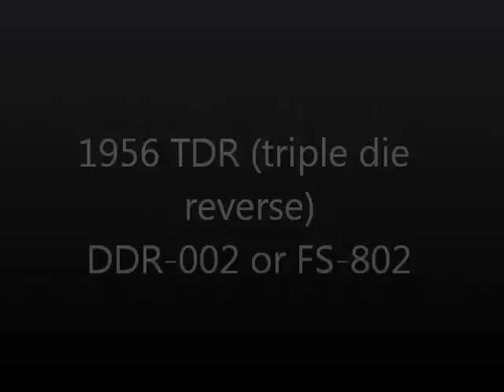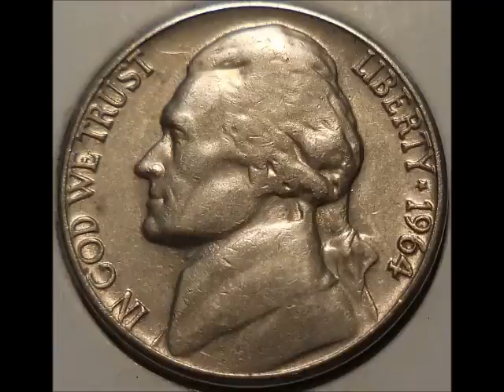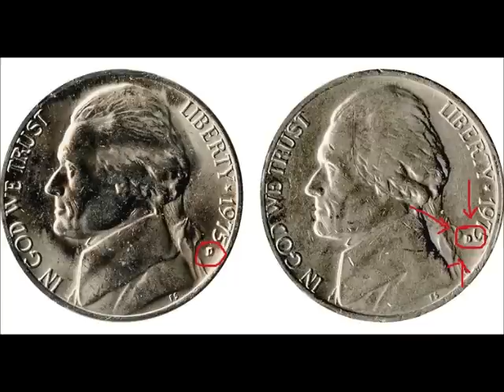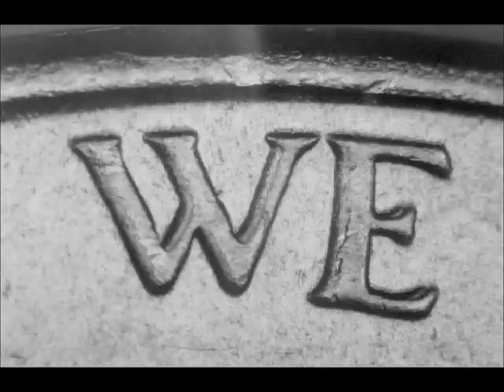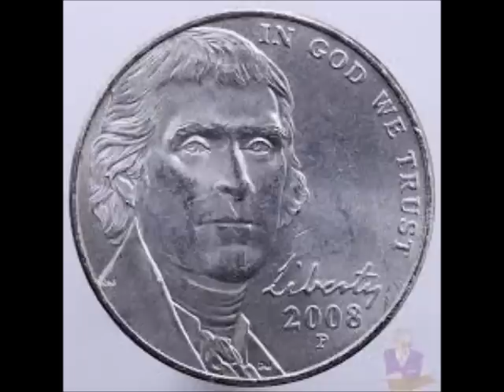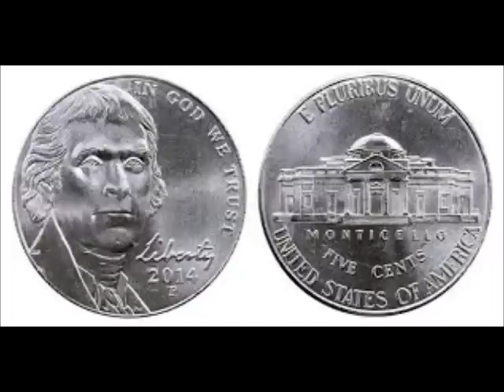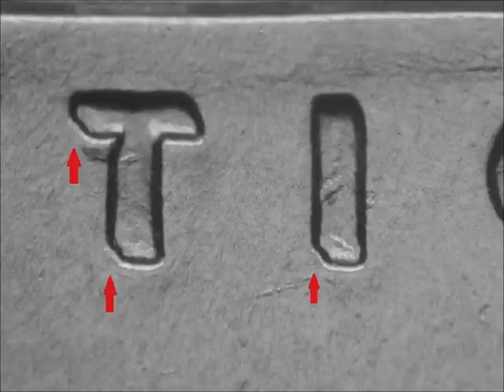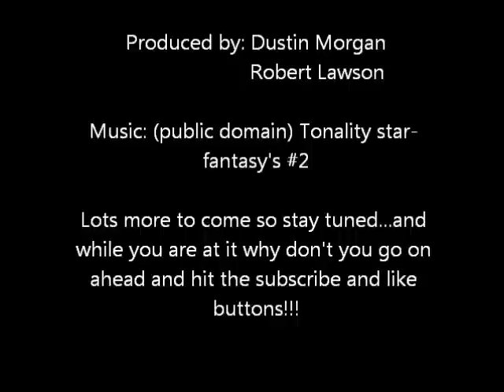Modern Jefferson Nickel varieties you can find coin searching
Comment, email or private message me any questions or suggestions for videos on coins.

Robert Lawson's ebay